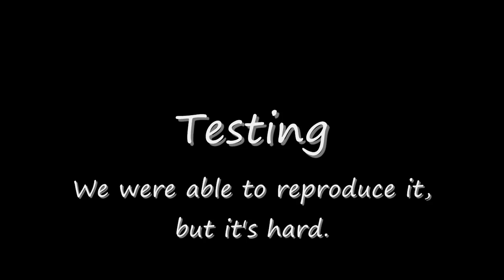Falco-Lucas Glitch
This happened during a match, and we were able to reproduce it. Gamebreaking? No. Weird? Definitely.